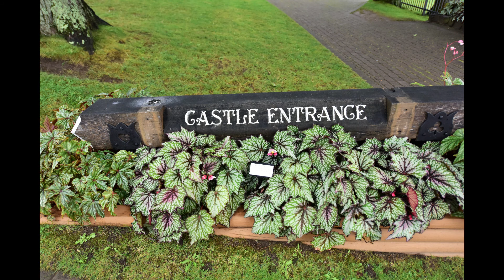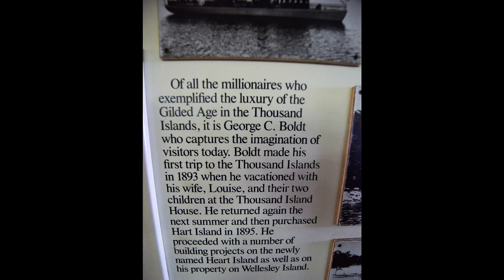Boldt Castle, Alexandria Bay, New York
Gananoque boat cruise from Gananoque, Ontario to Boldt Castle, Alexandria Bay, New York, USA via St. Lawrence River. This is a 5-hour trip from Gananoque, Ontario with 2-hour stopover at Boldt Castle, Heart Island. @RVGTravelVlogs